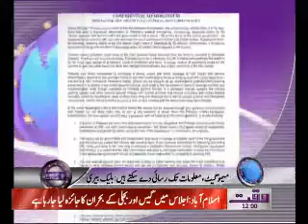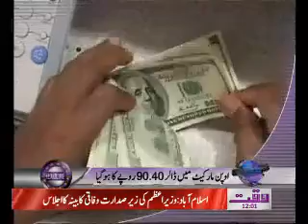Waqtnews Headlines 12 00 PM 04 January 2012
Waqtnews Tv News Packages Waqtnews Headlines 12 00 PM 04 January 2012